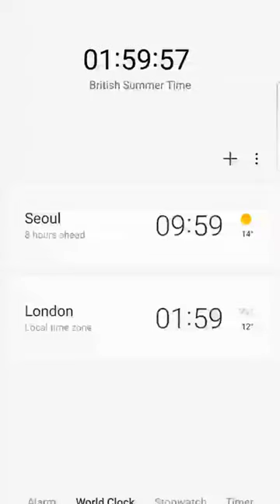The clocks go back in smart phone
On October 29th, clocks in the UK will change by an hour at 2am, going back to 1am.

Any device in your home connected to the internet, such as smartphones, laptops, tablets and TVs will automatically change.

However, alarm clocks, car radios and other devices may need to be changed manually.